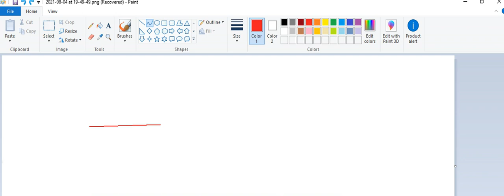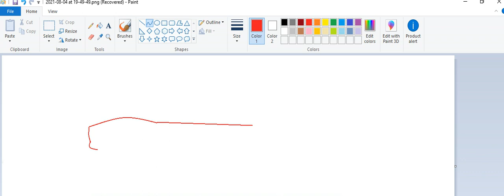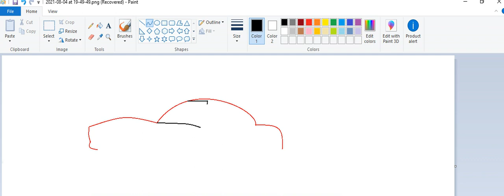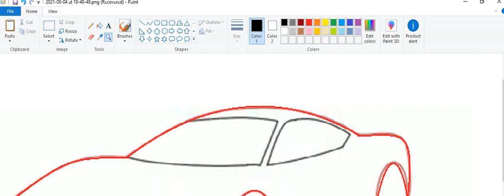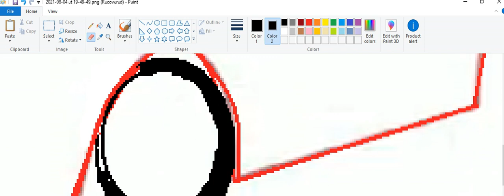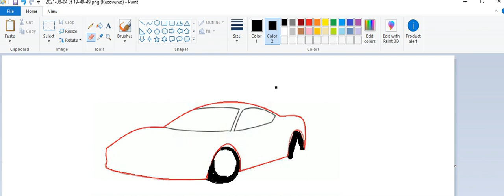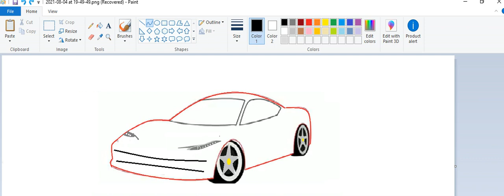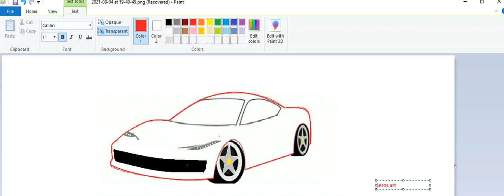How to draw 3D Car on computer using Ms Paint 3D Car Drawing Ms Paint 360p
in this  video you will learn how to draw a 3d car on ms paint